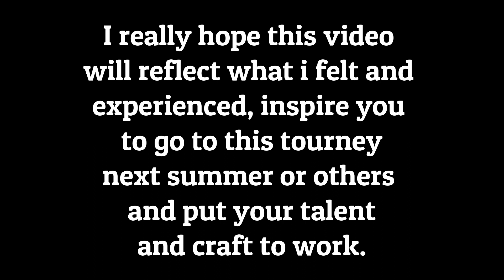KC, Missouri Tournament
We got to play and see some really good and inspirational islander teams play and it got better throughout the day!